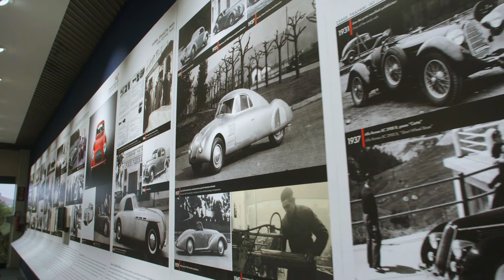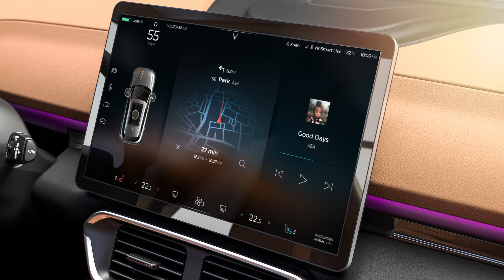VinFast VF e35 sắp bán tại Mỹ? Nghe chia sẻ mà thấy tự hào hãng xe Việt |Autodaily.vn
VinFast VF e35 sắp bán tại Mỹ? Nghe chia sẻ mà thấy tự hào thương hiệu Việt |Autodaily.vn|